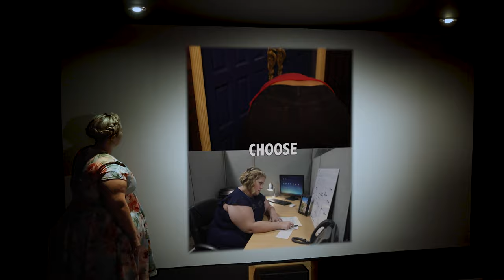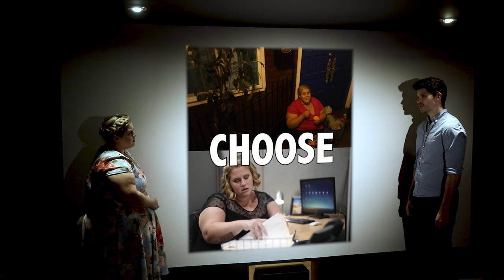"The Premiere, Part 2 (F*ck It!)" - Official Music Video - My Big Fat Blonde Musical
After an intense struggle against her chorus of negative internalized thoughts, Terri cusses herself to freedom!

My Big Fat Musical is a body positive comedy that gives a big middle finger to Hollywood’s expectations of what a leading lady should look like and an inspiring story of how to handle body shaming and rejection. It originally premiered as a one-woman musical at the 2016 Hollywood Fringe Festival, and won several awards.

Written by Theresa Stroll & Rebecca McGlynn
Directed by Lisa K. Wyatt
Produced by Emily Mae Heller
Music Producer Tom Stroll

Performed by: Theresa Stroll, Marisa Davila, Daniel DeStefano, Brad Griffith, Ariel Brown, Casey Williams, Solomon Peck, Allie Costa, Michelle Lane, Nic Hodges, Lisa K. Wyatt & Rebecca McGlynn